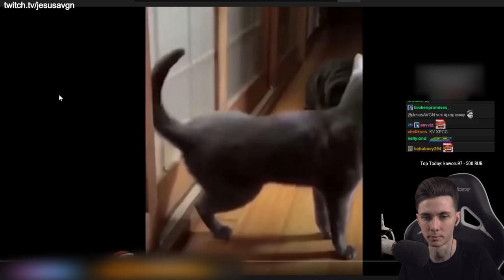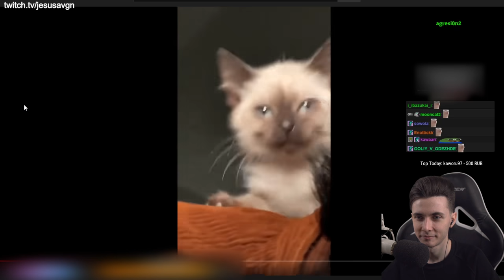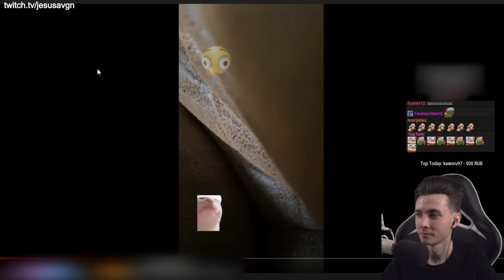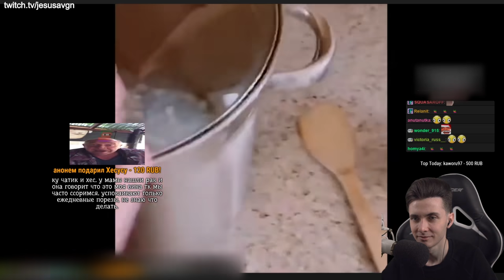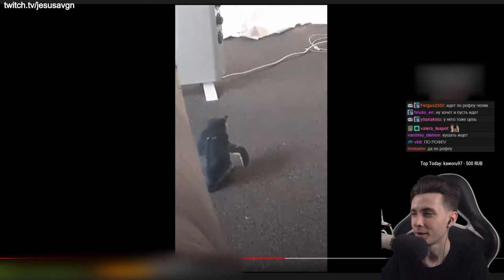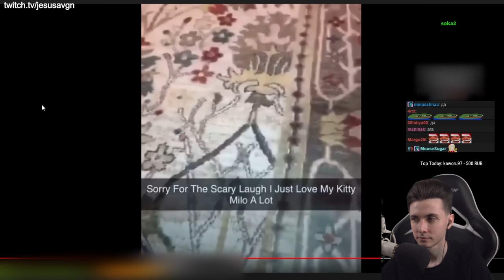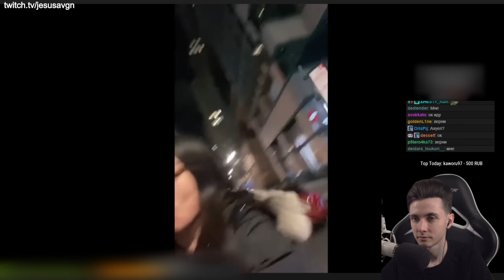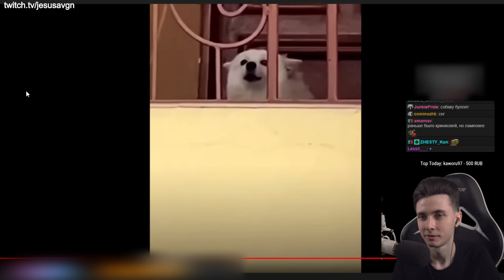ХЕСУС СМОТРИТ МЕМЫ: UNUSUAL MEMES COMPILATION V119